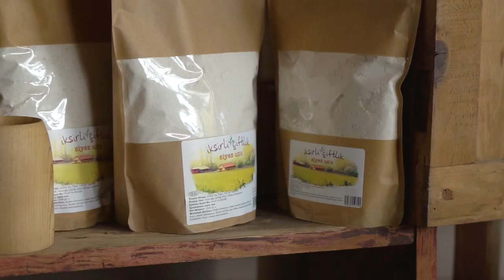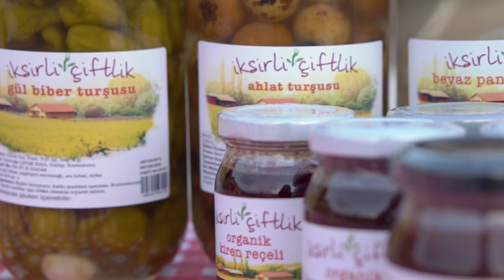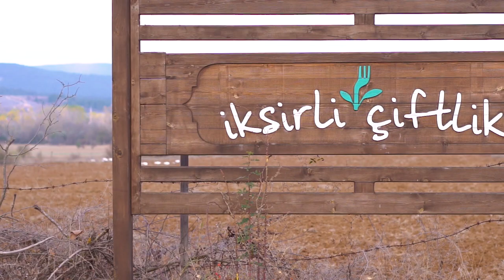Kastamonu / İksirli Çiftlik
Matematik Öğretmeni İksir Aydın emekli olunca, ailesiyle birlikte; doğası, tarihi, kültürü ve gastronomisiyle çok özel olan doğduğu topraklar Kastamonu Daday’da yatırım kararı alır. Tarih, doğa, kültür, doğal beslenme, yöresel lezzetleri ve 50 çeşit aktivitesiyle oksijen cenneti Daday’da, turizm sektörü faaliyete geçip gelişirken, ata buğdayı kabılcalar ekiliyor, siyez bulgurları, unları yapılıyor, misafirler mevsiminde doğal ürünlerle ağırlanırken bu noktada İksirli Çiftlik hayata geçmiş. Bugün organik üretim ile bölge ekonomisine artı değerler katmaya devam eden çiftliğin hikayesini bir de kurucusu İksir Hanım’dan dinleyin 😊